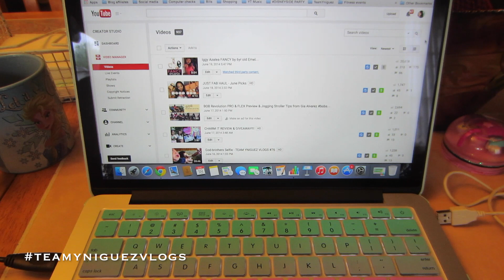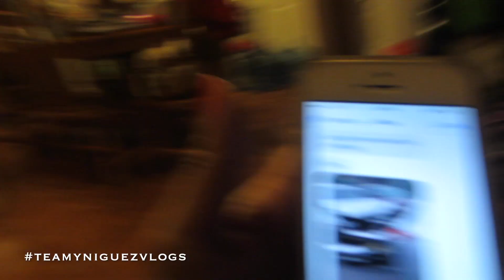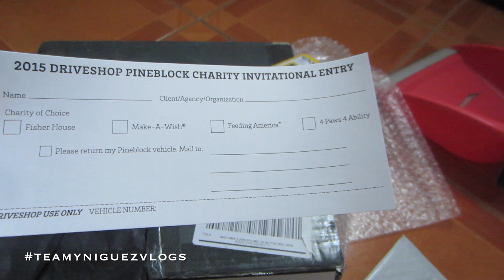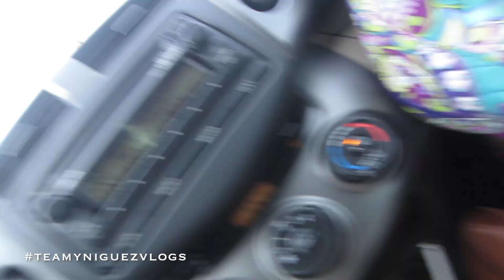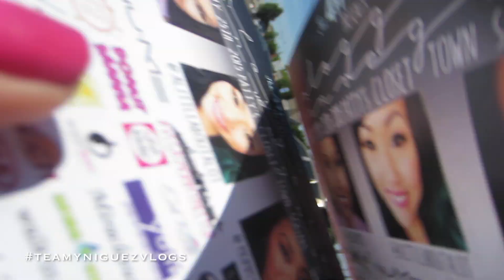Thankful He's Ok | TeamYniguezVlogs #126 | MommyTipsByCole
I'm new to Snapchat! Add me @Mommytipsbycole for real time daily clips!

TeamYniguezVlogs week #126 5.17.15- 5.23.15, this was another emotional week...reflecting and being thankful Bryan was ok after a car accident, went to Maliya's Spring concert & final prepping before we leave to visit my in laws in Las Vegas.

{{{Shopping Links}}}

{{{Tech info}}}

Cameras I use: Canon Rebel T4i & Canon Powershot Elph 110ES
Editing done with: Imovie, Sony Studio 13 & Windows Movie Maker

FTC: The items shown in this video were purchased by myself unless otherwise mentioned. All opinions are my own and 100% honest.